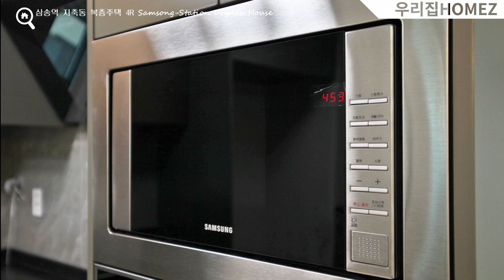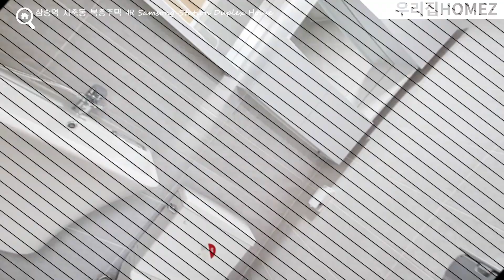삼송역복층빌라 스타필드 등 편의시설다양 테라스8평 서울복층포룸빌라매매 Seoul 4R Duplex House LookingForHouseInSeoul [FIND우리집#2홈즈]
지금☎ 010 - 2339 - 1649 ☎상담가능합니다.
삼송역복층빌라 스타필드 등 주변편의시설다양 테라스8평 서울복층포룸빌라매매 Seoul 4R Duplex House LookingForHouseInSeoul [FIND우리집#2홈즈]

안녕하세요 우리집홈즈에서 소개해드릴 집은
서울복층빌라 포룸신축입니다
3호선 삼송역을 이용할 수 있는 위치
스타필드 등 편의시설이 다양한 지축동에 위치해있는데요
평형 넓구요
무엇보다 주변 동급대비 시세에 비해
정말정말 저렴하게 나왔으니
꼭 기억해주시면 좋겠네요
영상보시고 궁금하신 점 있으시면

★ 삼송역복층빌라 스타필드 등 주변편의시설다양 테라스(8평)도 넓은 서울복층포룸빌라매매 ★
   45평형
   테라스 8평
   방4 욕실2
   주차100%
   내진설계

★ Seoul 4R Duplex House LookingForHouseInSeoul  ★
   (Available for lease the rental property per a year)
   Rooms : 4
   Bathrooms : 2
   Laundry rooms : 1
   Size : 130 m2
   (Elevator,Parking,CCTv etc)
   Near station : Samsong Station (line3)

"I'm looking for houses to rent"
"How much is house for rent in korean?"
"How to rent(buy) a house(villa)"
and Housing Investment
If you have any question about real estate,
please contact HOMEZ.
We will find the best house for you in Seoul, KOREA.